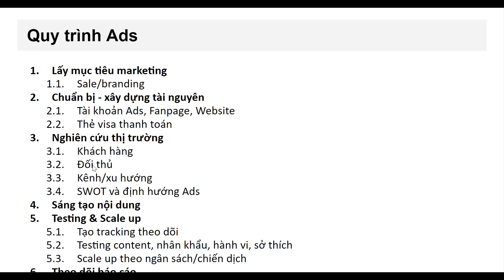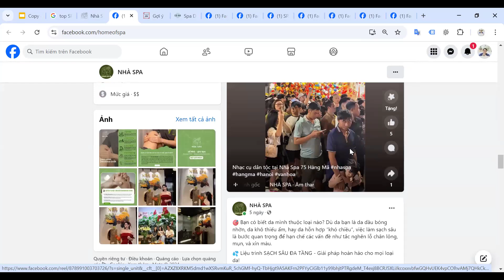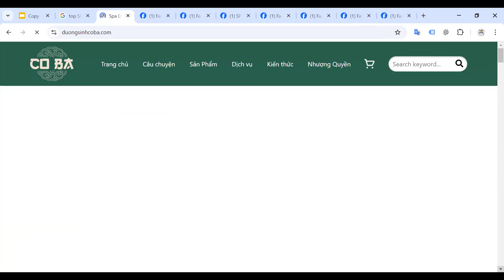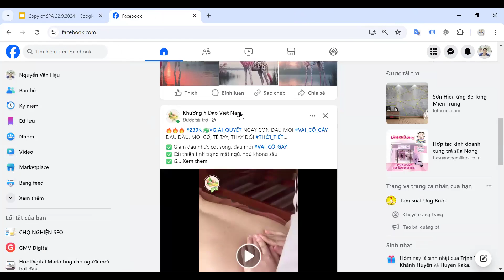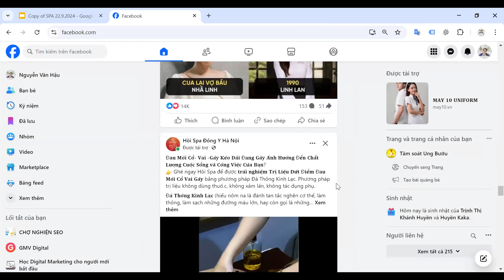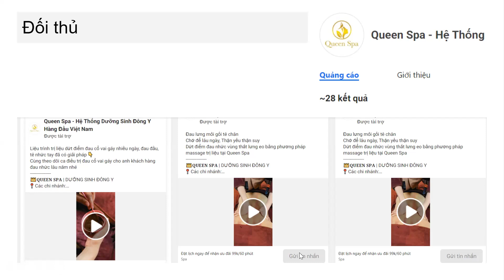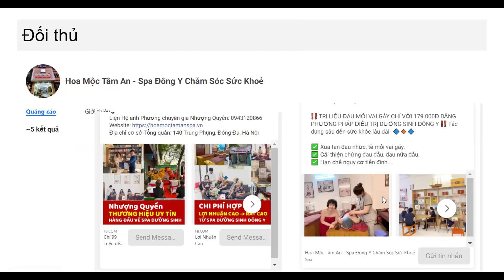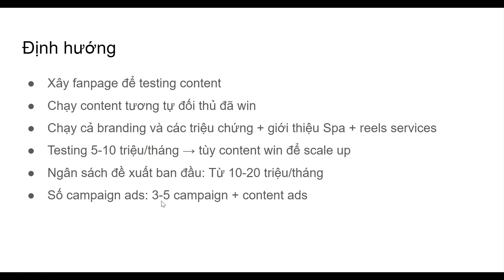Nghiên cứu nhanh đối thủ trước khi chạy quảng cáo Facebook | Facebook Ads ngành SPA | HAU NV Digital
Chúng ta cùng tìm hiểu cách để nghiên cứu đối thủ nhanh chóng trước khi chạy quảng cáo facebook.

☆ Kênh chuyên chia sẻ việc việc xây dựng chiến lược Marketing tổng thể: Từ Plan, Digital Marketing, SEO/SEM, Digital Ads, Web/App Design, Growth Hacking, Quản lý, Lãnh đạo, Product Management.

Bên cạnh đó, kênh mong muốn giúp các bạn muốn theo đuổi nghề Marketing có thể học tập và nắm được các kỹ năng kiến thức để phát triển sự nghiệp một cách nhanh chóng.

Hãy bắt đầu bằng các chủ đề sau: Brand Marketing, Digital Marketing, SEO, Web design, Quảng cáo.

Cảm ơn Anh Chị và các bạn đã theo dõi!